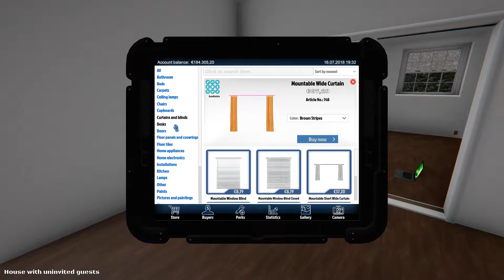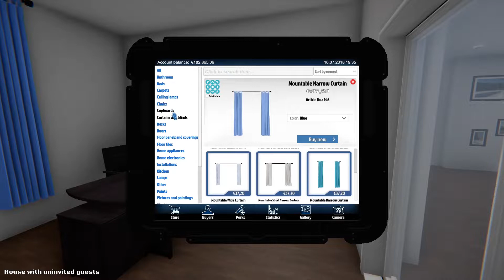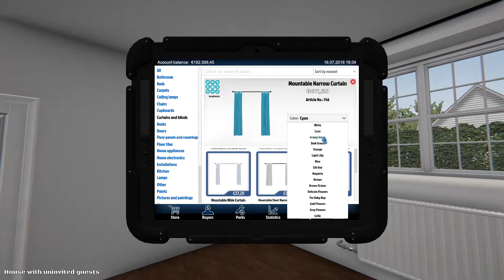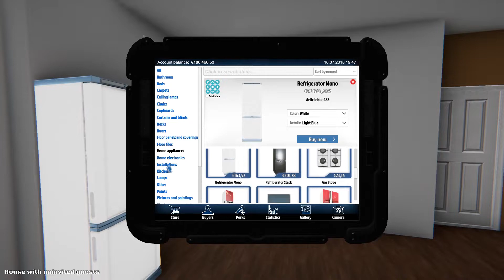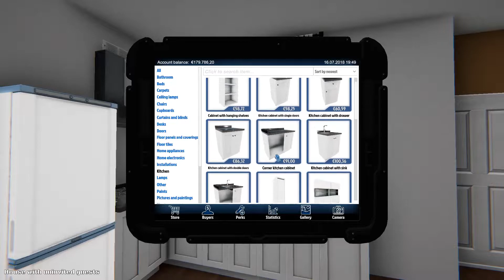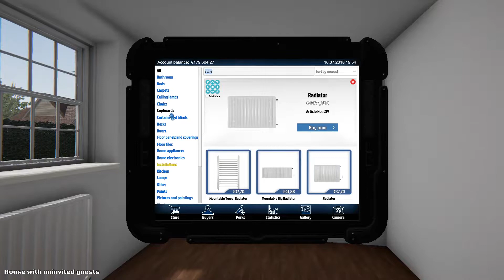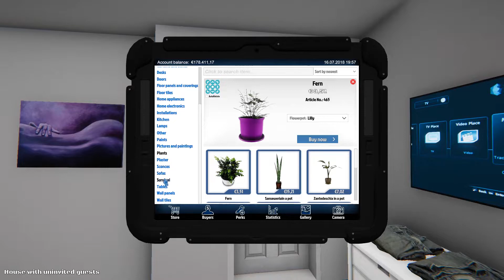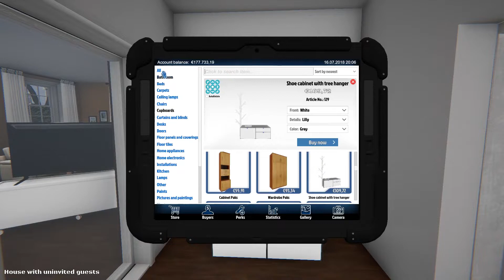MITT NYE HUS - House Flipper #06